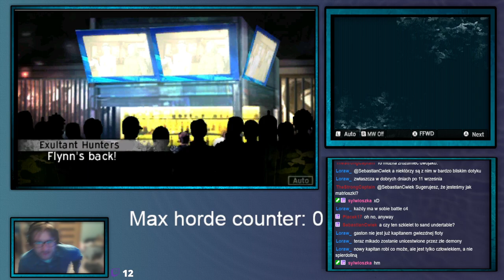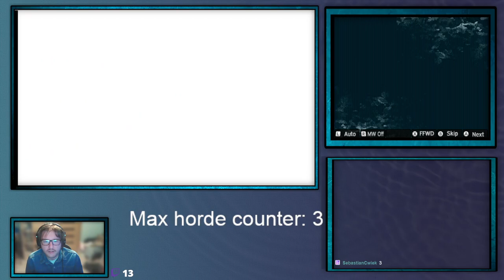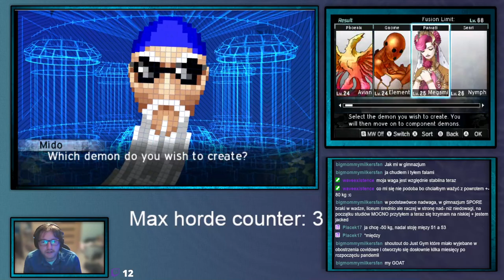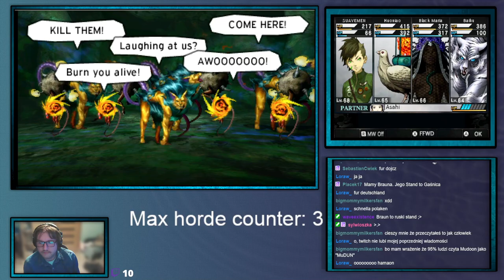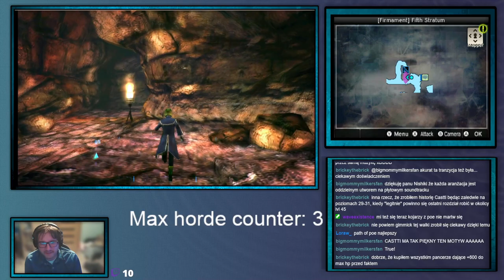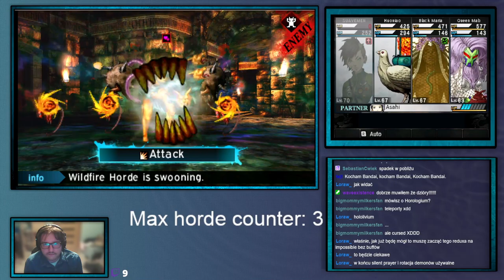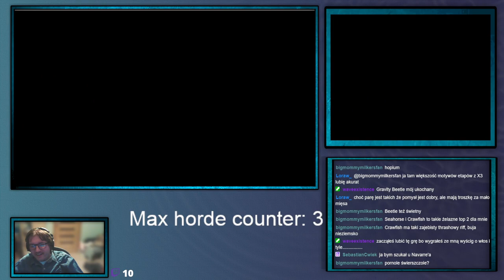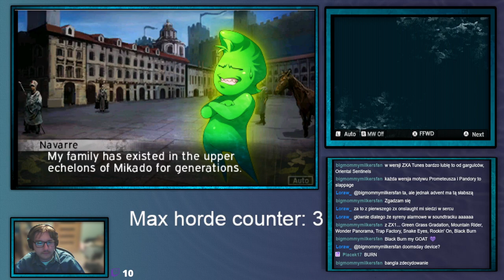ShinjiFaraday archiwum: Środowe Megumi Tensei IV Upocalypse—17.1—27.12.2023